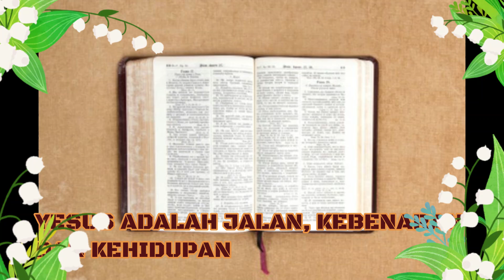RENUNGAN KATOLIK, MINGGU 10 NOVEMBER 2024.BELAJAR DARI JANDA MISKIN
Belajar dari Janda Miskin. Semoga kita mau memberi apa yang kita punya bukan karena motiv lain melainkan kita berikan dengan cinta dalam semangat ketulusan dan keiklasan demi kemuliaan Tuhan dan kebaikan sesama.